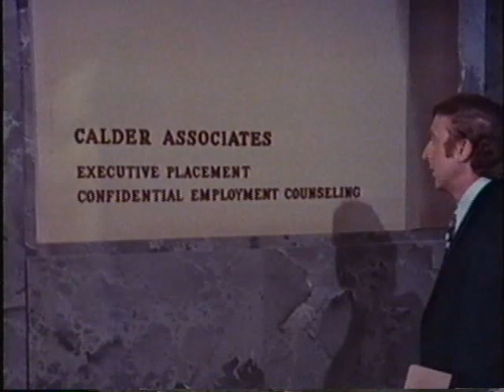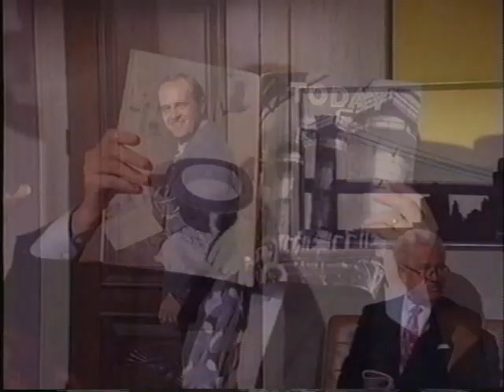Thursday's Game (TV 1974) 1 part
Harry Evers and Marvin Ellison have been playing poker Thursday nights with their friends for years. When a disagreement breaks up the game, they decide to continue meeting and doing different things together, instead of staying home with their wives. When the wives find out that the games stopped some time ago, they are a quite upset. Just what have they been doing on Thursday nights.